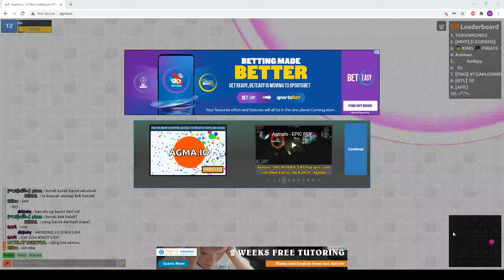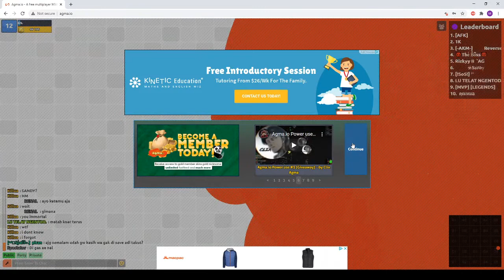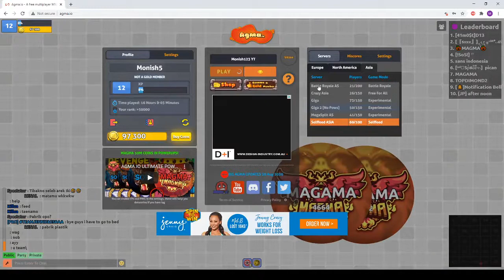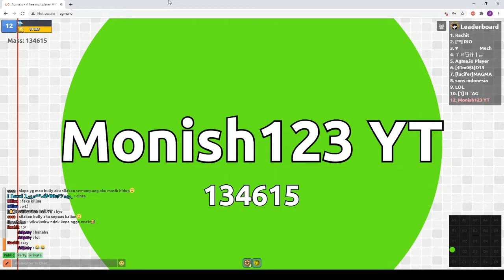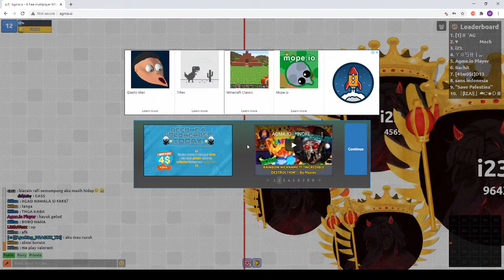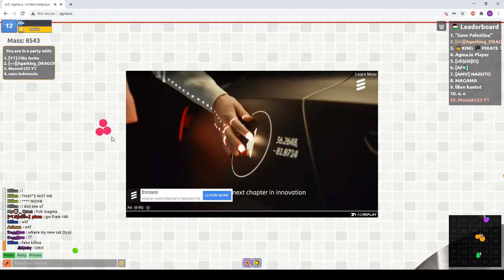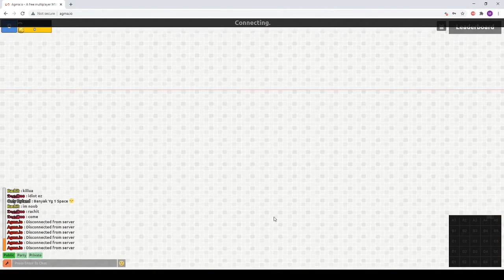AGMA.IO 6!!!!!!!!!!!!!!!!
Hello Everybody!! Today I will be playing Agma.io for the sixth time.